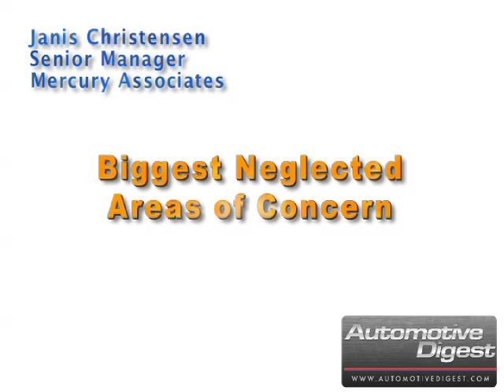Janis Christensen of Mercury Associates on Biggest Neglected Areas of Concern (clip 2 of 2)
For more automotive news, information, and videos from Automotive Digest go

What would you advice a new fleet manager coming into the business today?

Janis Christensen of Mercury Associates has some advise for new fleet managers that even experienced Fleet Managers can benefit from.

Biggest Neglected Areas of Concern